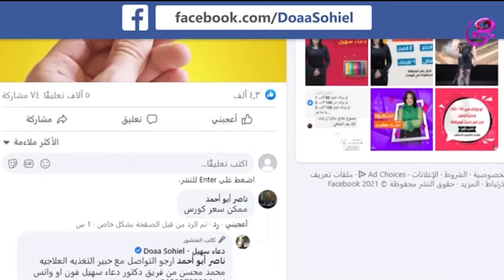بنت البلد - شاب يخسر 45 كيلو من وزنه دون تدخل جراحي والسبب عجيب جدا.. شاهد التفاصيل مع د. دعاء سهيل🥰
شاب يخسر 45 كيلو من وزنه دون تدخل جراحي والسبب عجيب جدا.. شاهد التفاصيل مع د. دعاء سهيل🥰